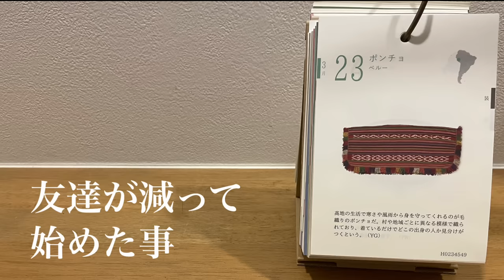【シニアライフ】友達はほとんどいません、新しく生きる、自分と向き合う時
関連動画

【シニアライフ】寂しくなった時は…孤独の対処法、シンプルライフ、ポジティブライフ